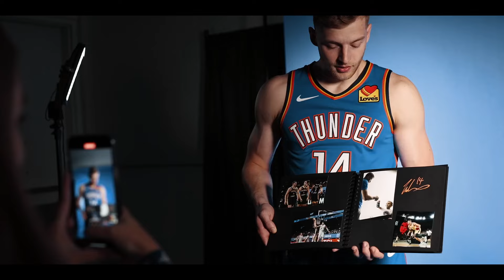OKC Thunder 2023 Media Day Recap 📸⚡️ | Go Behind-The-Scenes with SGA, Chet, Josh + More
Go behind-the-scenes at OKC Thunder Media Day!